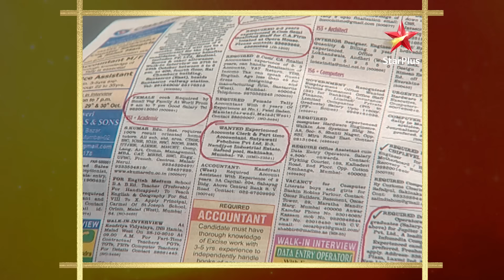Suhana tells Sonali to leave! | S1 | Ep.181 | Sasural Genda Phool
Show Name : Sasural Genda Phool | S1
Episode 181